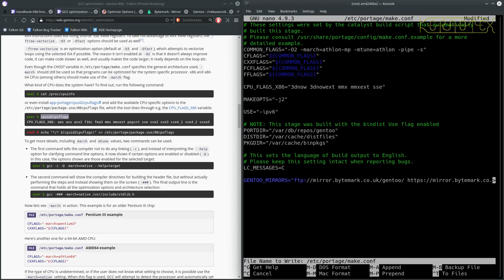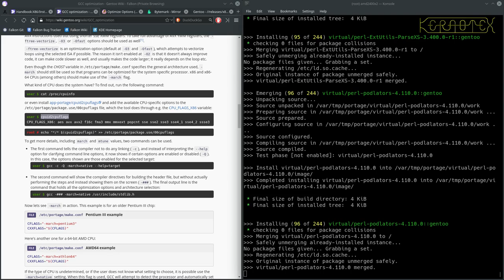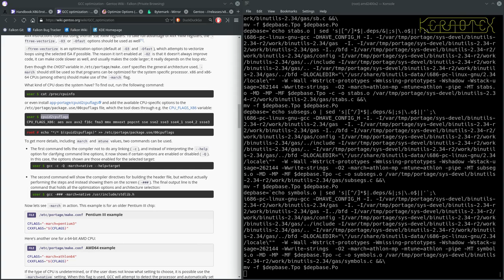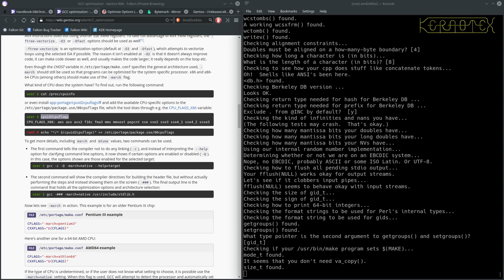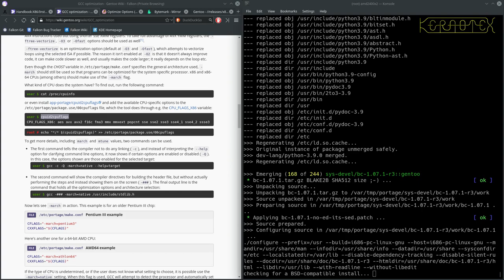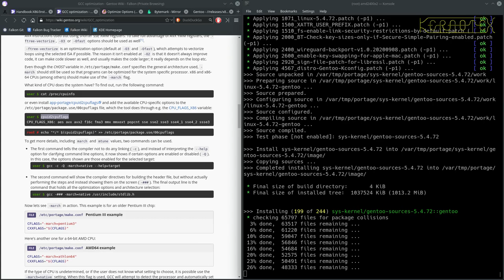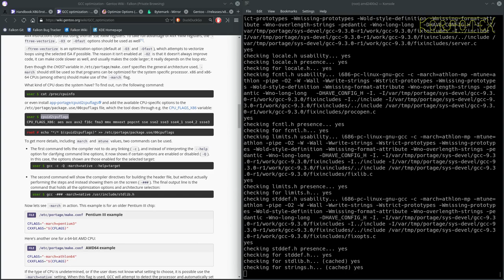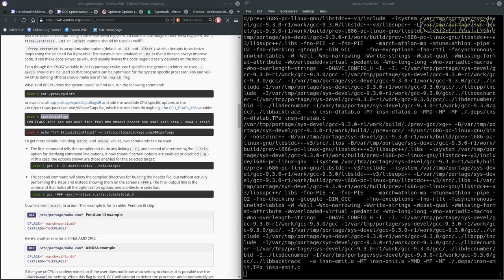Gentoo 32-bit (and 64-bit) Installation: 14 Recompiling the System - Part 1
How to install Gentoo - specifically on 32-bit Intel architecture but will work on 64-bit Intel too.

The whole basic Gentoo system is rebuilt with the new optimal GCC settings (part 1).